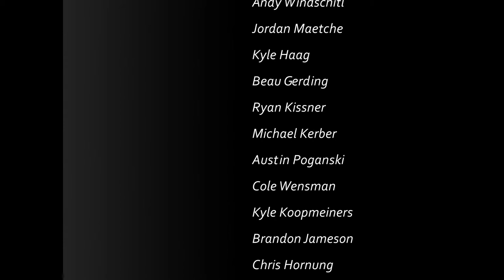2011-2012 Cathedral Hockey - Heroes and Warriors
Cathedral Hockey 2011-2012 Heroes and Warriors Year End Video